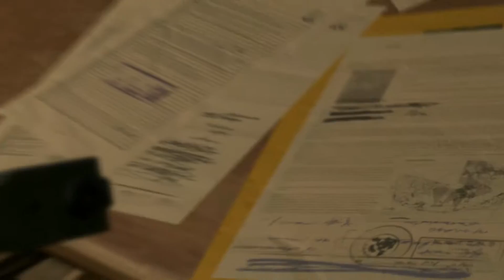Metal Gear Solid V The Phantom Pain прохождение #6